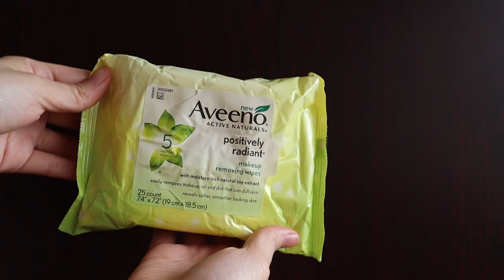my REAL skincare routine that worked | products that cleared my skin, building your own routine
Another highly requested video, it's finally here! Mentioned non-sponsored products that helped clear my skin or get rid of my acne, while mentioning what they (chemicals) do. If you're building your own skincare routine, please watch the entire thing to know the details of the said products.

As mentioned in the video, most of my shared information came from a skincare expert, Liah Yoo's channel

Below, you may find helpful videos that I have watched from Liah's channel as well: